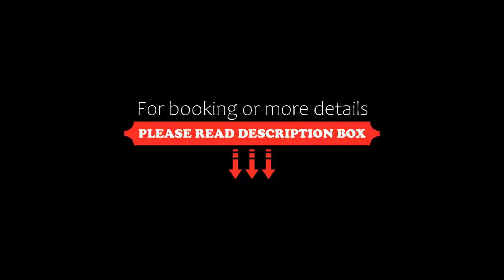Garden Hotel, Latina, Italy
About Property:
Just outside Latina centre, Garden Hotel is less than 5 minutes’ drive from the sandy beach. It offers a large furnished garden, 24-hour reception and air-conditioned rooms with wooden furnishings.
Offering free WiFi, rooms at the Garden Hotel come with a flat-screen TV and parquet floors. The private bathroom includes a hairdryer and free toiletries.
Pastries, cold cuts and hot drinks are some of the sweet and savoury items served for the daily breakfast. It can be enjoyed in the di...
Property Type: Hotel
Address: Via Del Lido 129, 04100 Latina, Italy
Searching For
1. Garden Hotel - Latina - Italy
2. Garden Hotel - Latina - Italy Address
3. Garden Hotel - Latina - Italy Rooms
4. Garden Hotel - Latina - Italy Amenities
5. Garden Hotel - Latina - Italy Offers and Deals
Audio Credit:
Track Title: Reasons To Hope
Artist: Reed Mathis